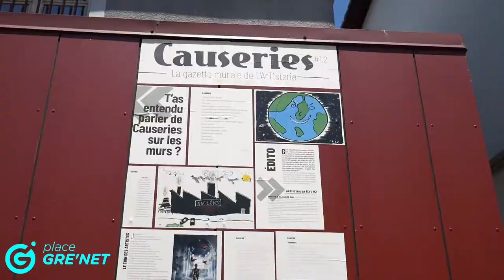L'ArTisterie en fête à Fontaine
Absente en 2020 pour cause de crise sanitaire, la deuxième édition de l’ArTisterie en fête se déroule les 9 et 10 juin 2021 à Fontaine en Isère. Au programme, des spectacles gratuits et des rencontres avec les artistes.